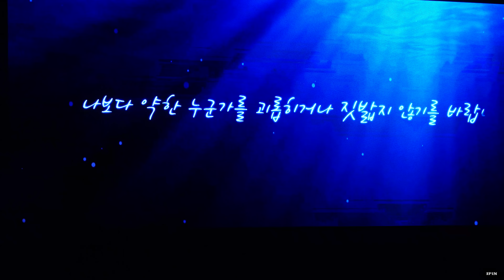YB ROCK STAR 2018 THE UNION Full Ver. @KBS 아레나홀 20180630 [4K]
1. Millimicron Bomb
2. 88만원의 Losing Game
3.깃발 with Kingston Ludiska
4.박하사탕
5. 잊을께
6.나는나비
7.정글의  법칙
8.흰수염고래